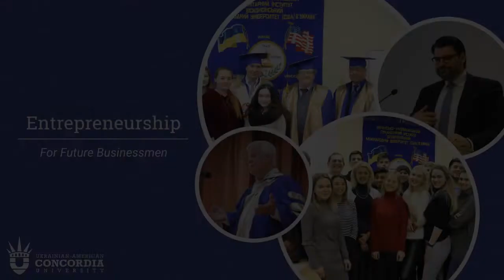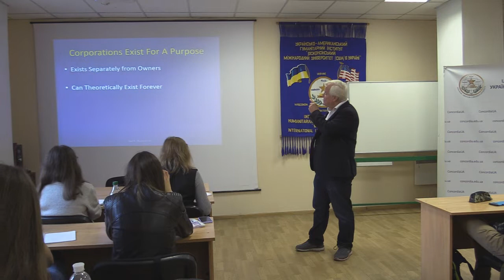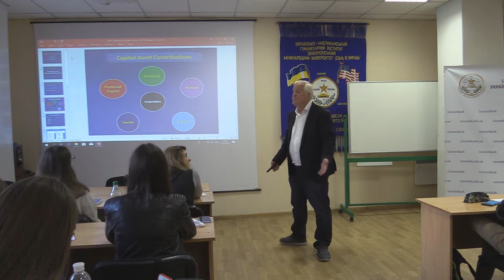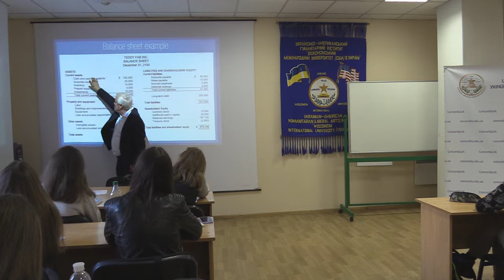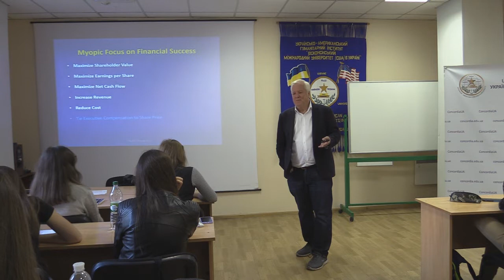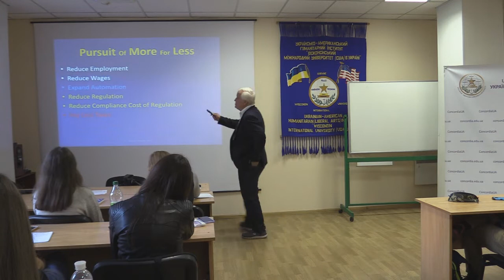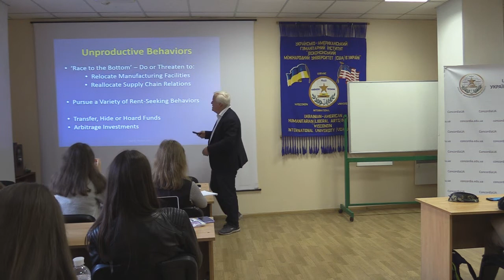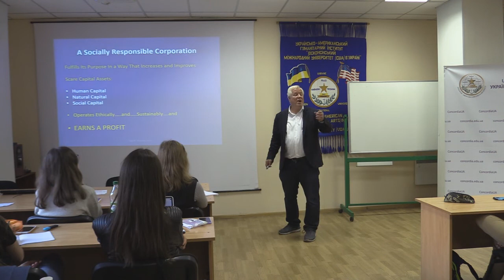A new capitalism for a new economy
Paul Thomas "A new capitalism for a new economy"